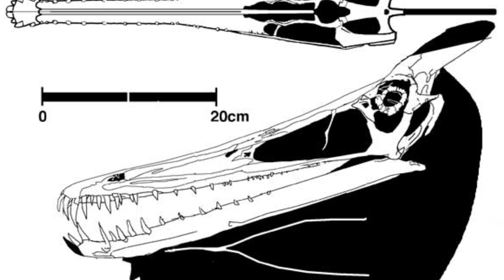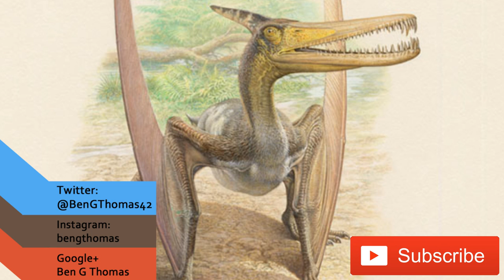Fossil Friday - The Toothed Pteranodon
This week's episode of Fossil Friday is about the pterosaur named after paleoartist John Sibbick, Ludodactylus sibbicki.